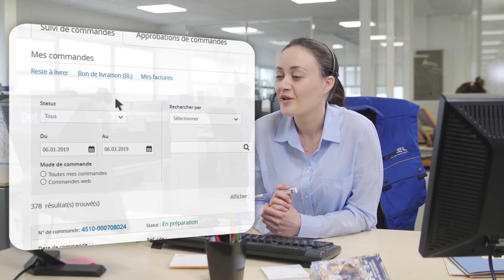Suivez vos commandes de près sur rexel.fr !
Une fois connecté, rendez-vous dans l'onglet "Mes commandes" pour optimiser la gestion de ces dernières.

Une question par rapport à cette fonctionnalité ? Nous sommes là pour y répondre